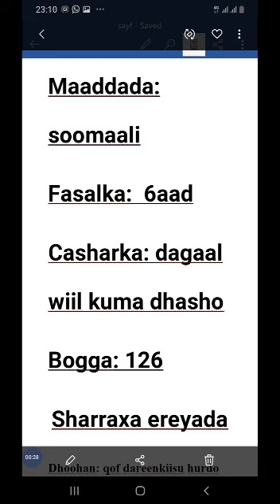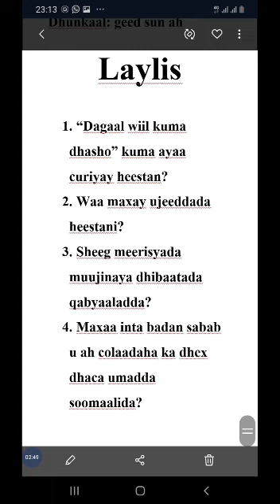Soomaali fasalka lixaad ee dugsiga JIIL AL-JADIID PRIMARY SCHOOL 2